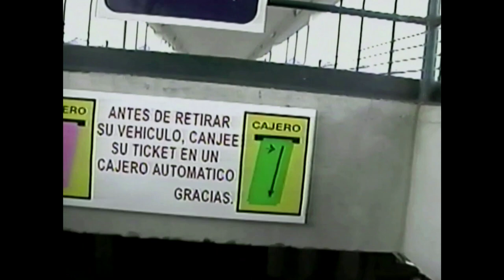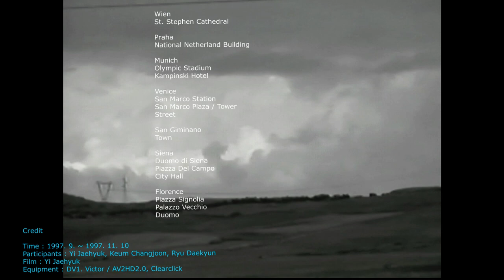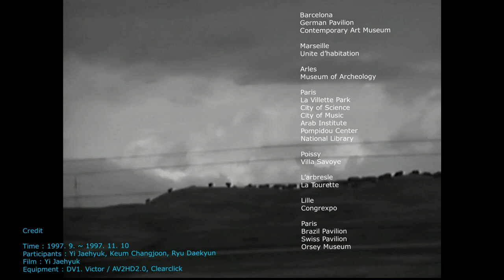Europe 1997 건축가의 V-log 26탄 San Pablo Airport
1997년 10월 25일
49박50일 Europe 건축여행
San Pablo Airport, Seville Spain
Designed by Rafael Moneo

Credit
Time : 1997. 9. ~ 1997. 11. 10
Participants : Yi Jaehyuk, Keum Changjoon, Ryu Daekyun
Film : Yi Jaehyuk
Equipment : DV1. Victor / SV-CR6700. Samsung / AV2HD2.0, Clearclick